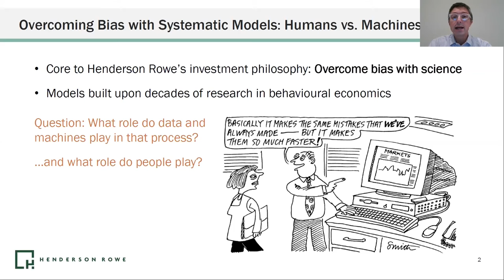Q2 2021 Henderson Rowe Investor Lunch (1 of 6)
Segment 1: What are the core principles of our investment philosophy?